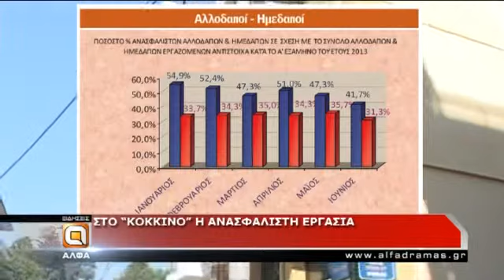Στο «κόκκινο» η ανασφάλιστη εργασία